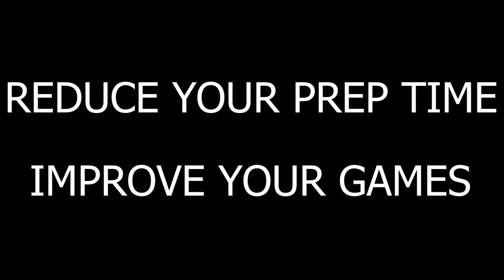The Simple Trick for Dealing with Kill-Happy DMs in D&D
Put in your pre-order for our Lairs & Legends Kickstarter before orders lock and you miss out

Come play D&D and tabletop games with me at Lair Con 2022!

Join our awesome, welcoming community of game masters who encourage and help each other out

Get 100% FREE D&D 5e adventures and DM resources right

Get back issues of Lair Magazine, my 5e module Into the Fey, map packs, 5e adventures, and other DM resources!

What do you do if your dungeon master is a murderhobo? That is, the DM gets their fun and enjoyment out of killing characters? I have a simple trick for dealing with this scenario, but we're also going to talk about the proper mentality that a dungeon master should have in Dungeons & Dragons.

Pay no attention to what follows. The Barbarian went crazy on the keyboard and there was no stopping him. Do YOU want to tell the Barbarian "no"?!?

One D&D is coming dnd one 5.5e 6e SOON! dungeon master advice how to be a DM Beginners Guide dungeon mastering how to play dungeons and dragons DandD cleric wizard spells Critical Role plays tabletop games Bronstein Impertu Cavetus 5th edition 5e Dungeons & Dragons game master advice and tips are found here with dungeon dudes sprinkled in crap guide too XP to Level 3 skits very funny! say hello to my little axe! Yippee cansee love me some Matt Mercer dungeonmaster gamemaster community dragons terrifying shorts most powerful Davvychappy vs dnd rule testing Bob World Builder Heinster ketchupMunster next stop reading this top secret information off limits go away the dm lair that's me how to play classes like BARBARIAN monster beholder aboleth orc goblin gnoll giant mind flayer DND DnD best roleplaying role-playing game ever dungeoneering dungeon delving with ginny di and taking20 i love professor dungeoncraft my fingers hurt now time to go smash stuff